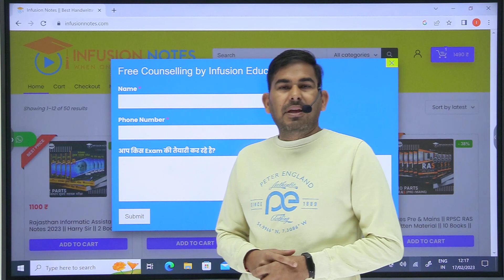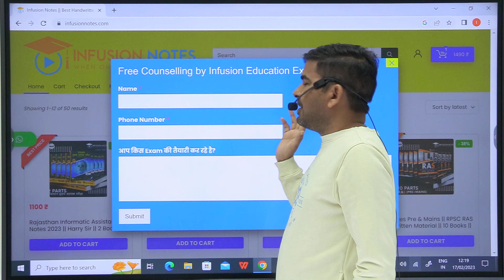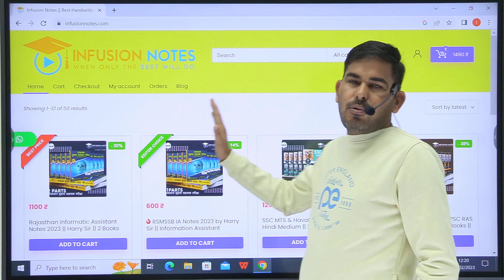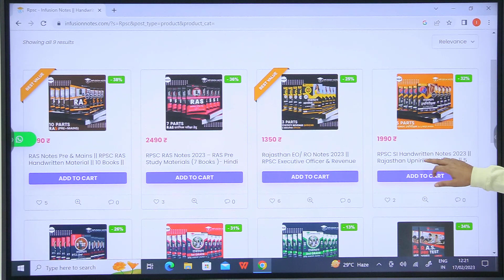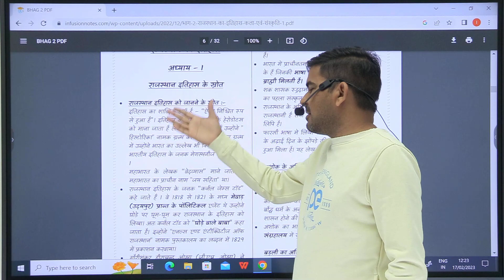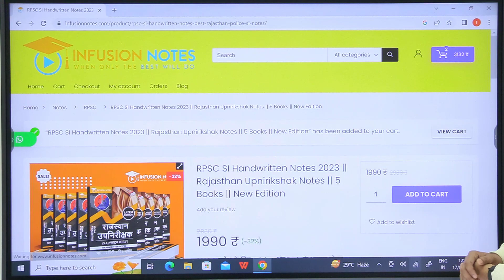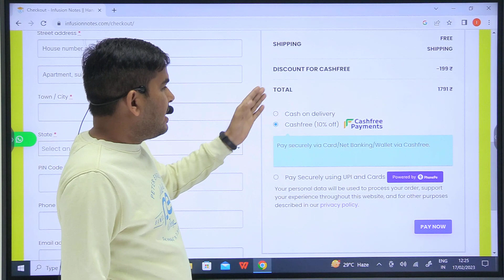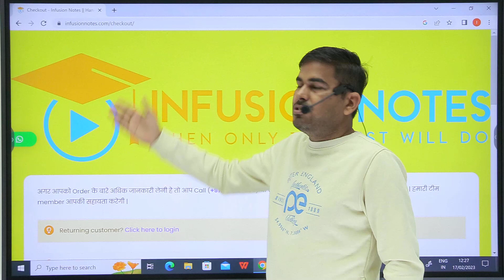Rajasthan SI Exam Handwritten Notes || यहाँ से देखे Syllabus के अनुसार सम्पूर्ण नोट्स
RPSC Sub Inspector Exam Topic Wise Handwritten Notes, Infusion Notes टीम ने राजस्थान उपनिरीक्षक भर्ती परीक्षा के हस्तलिखित नोट्स बनाए, यहाँ से देखे RPSC SI परीक्षा के Syllabus के अनुसार नोट्स |